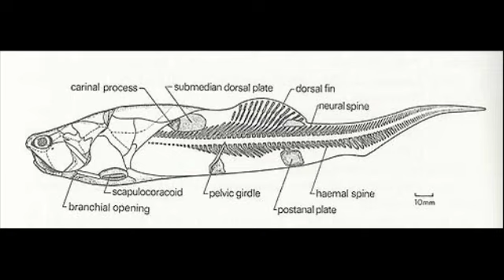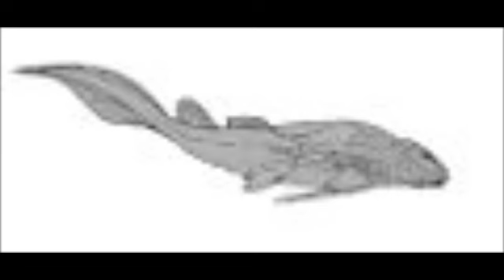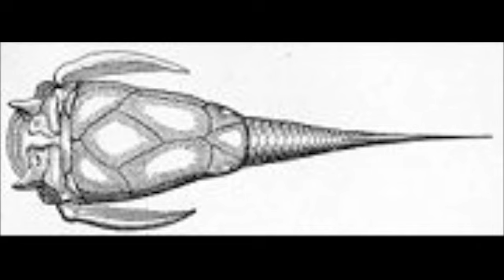tribute to placoderms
it was ether this or being raped by pedobear